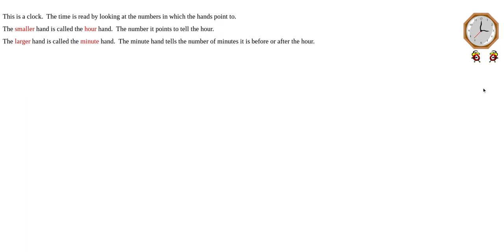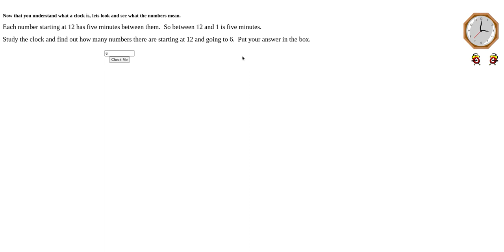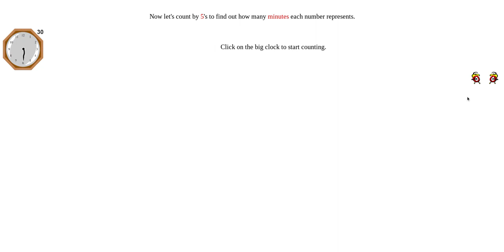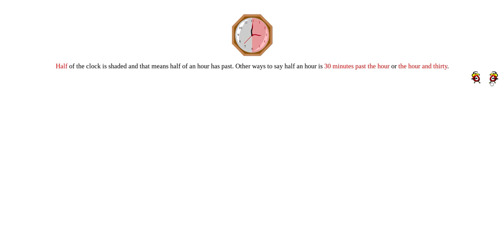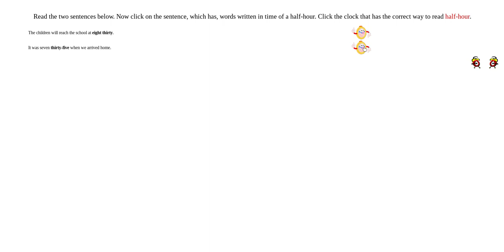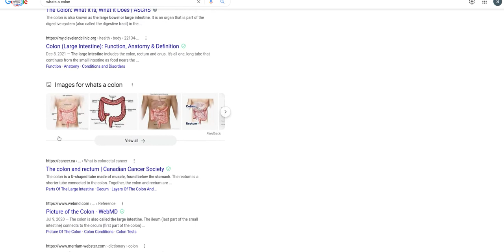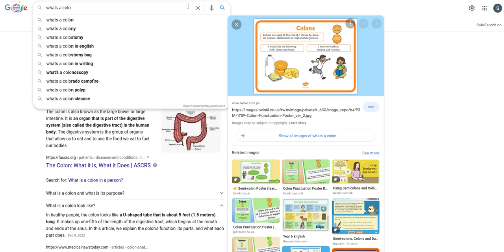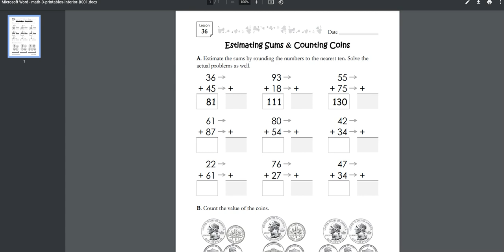How to Tell Time to the Nearest Half Hour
An explanation of how to tell time to the nearest half hour